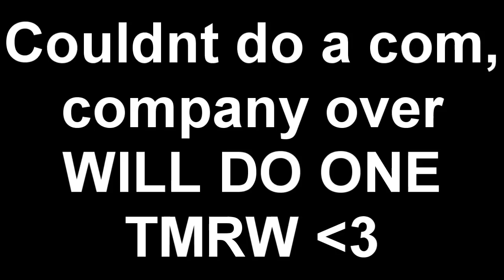MW2 GB Tourney | Round 3 Map 2 [ LISTEN IN ]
100 likes for comm tomorrow!!